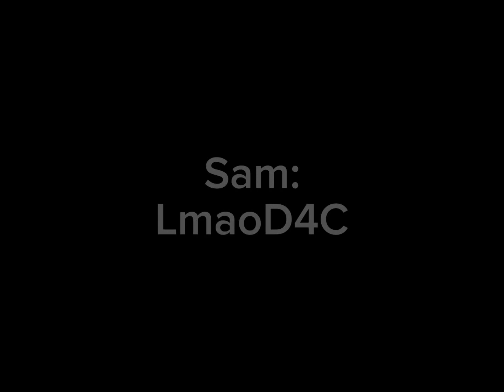Everything is fine AUDIOBOOK: Chapter 10: Forget me not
Me as Charlie